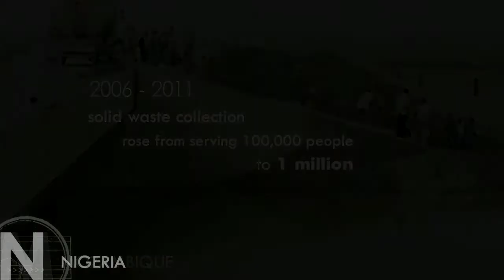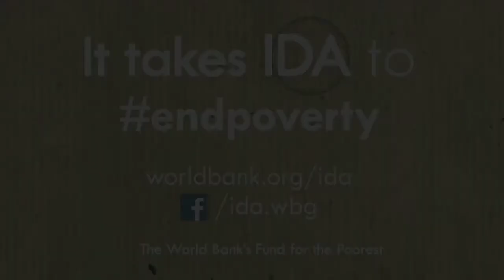Ending Poverty in Africa through IDA - Country Results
- With help from IDA, the World Bank's fund for the poorest, Sub-Saharan Africa is making progress on reducing poverty. Growth has been widespread, and between 2005 and 2008, the region saw the number of people living on less than $1.25 a day fall by 9 million. Between 2003 and 2013, IDA provided $66 billion in financing for 951 projects in Sub-Saharan Africa, working in an average of 36 countries a year. Learn more about what IDA has helped Africa achieve—explore our "ABCs" of IDA results in Africa, as well as ABCs gender, conflict and fragility, climate change, and institutional strengthening